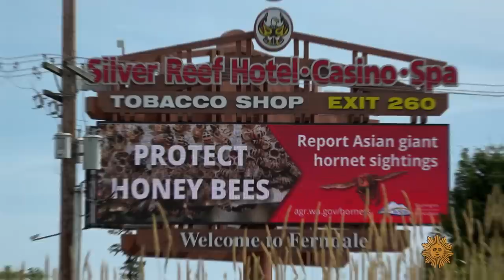Invasion! Asian giant hornets have arrived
They can grow as large as 2½ inches and can slaughter a colony of thousands of honeybees in a matter of hours. And their sting? It's one of the most painful known to humankind. Vespa mandarinia, dubbed by The New York Times as "murder hornets," are the nation's latest invasive species, and correspondent Luke Burbank talks with entomologists and a beekeeper about the threats these insects pose and what's being done to keep them from establishing themselves in the U.S.